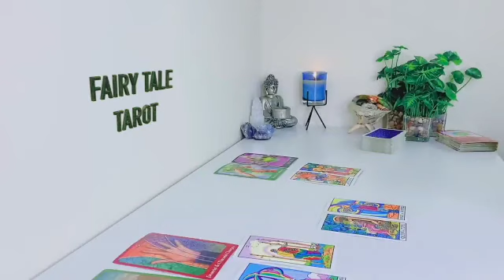TAURUS 🐂 NEVER SEEN😵 SOMEONE SO IN LOVE AS THEY’RE WITH YOU❤️DONE HOLDING BACK🔥& SO IS THE DIVINE !!